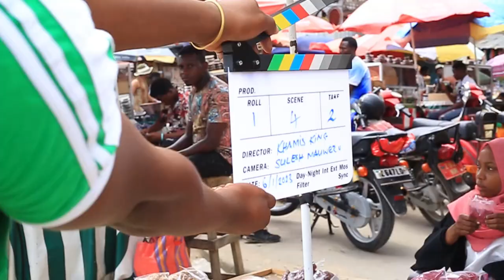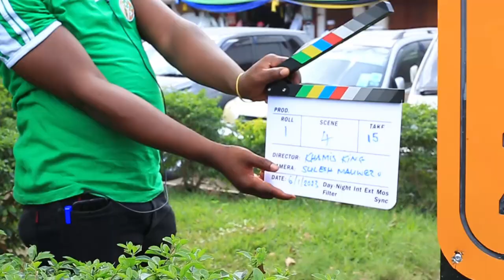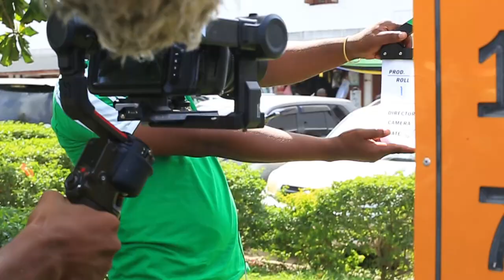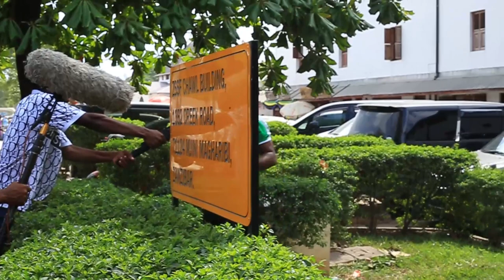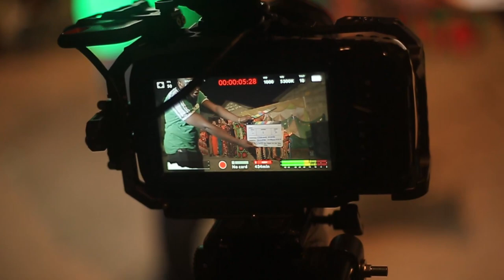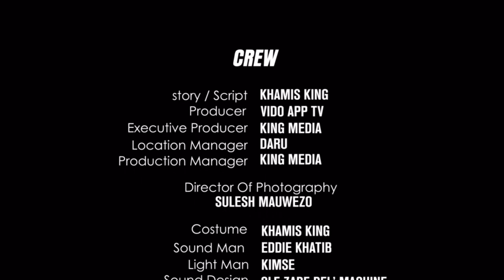WAKE WENZA [ BEHIND THE SCENE ]